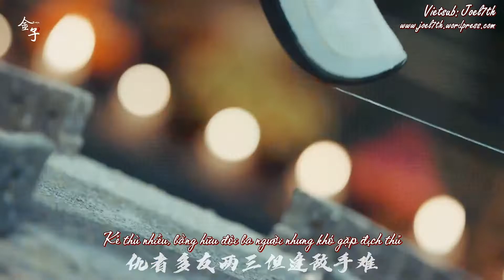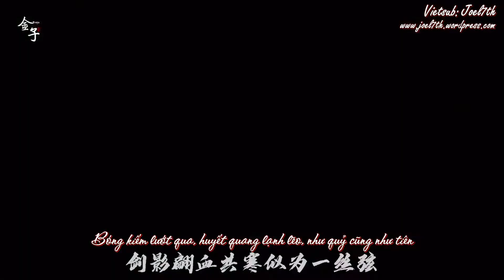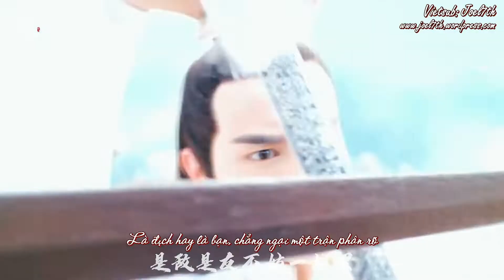[Vietsub] Minh nguyệt thiên nhai (Hồ Nhất Thiên)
Phim: Tuyệt đại song kiêu/The Handsome Siblings (2020)
Bài hát: 明月天涯 (Minh nguyệt thiên nhai - Ngũ Âm JW)
Nhân vật: Hoa Vô Khuyết, Giang Phong
Diễn viên: Hồ Nhất Thiên